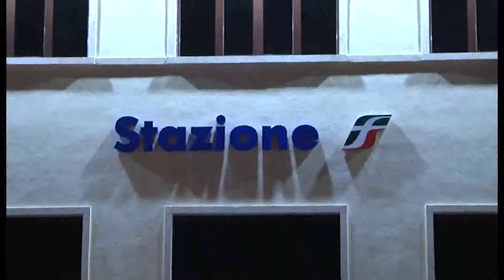VIALE STAZIONE, TRENI ACCESI H 24 E ARIA IRRESPIRABILE TORNANO LE PROTESTE DOPO L'INAUGURAZIONE